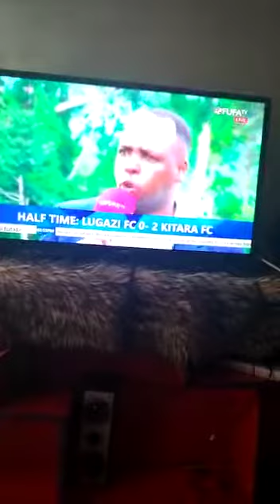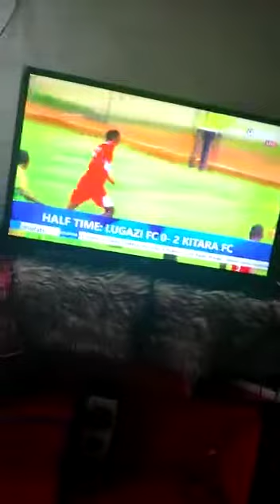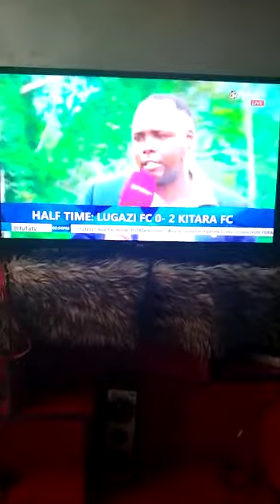Visit LUGAZI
We are Lugazians and we shall always remain Lugazians
All TALENTS come from LUGAZI